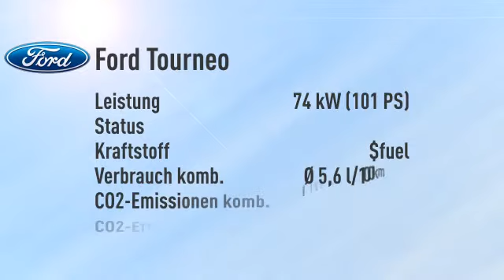Ford Tourneo Tourneo Connect 1.0 EcoBoost Ambiente -20%